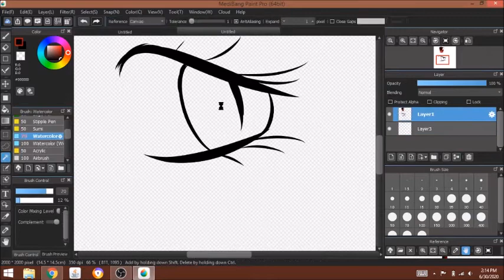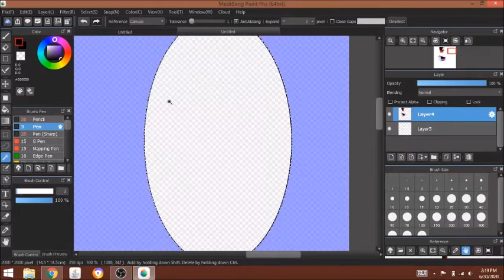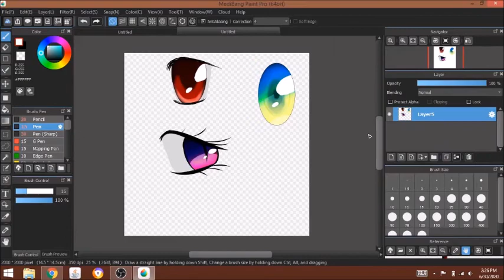How I draw eyes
This is just a bit of a speedpaint, all about how I prefer to draw eyes, since someone requested it! ^^